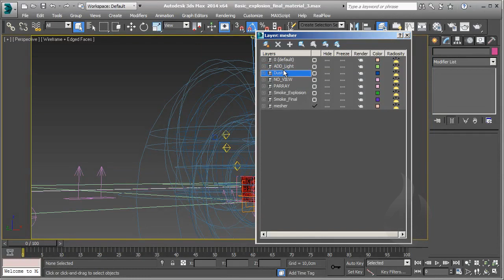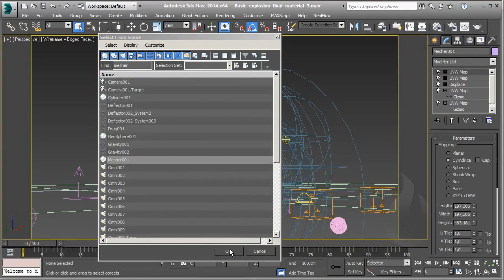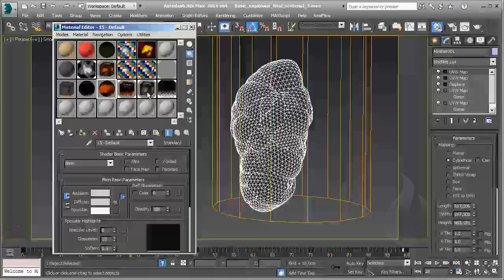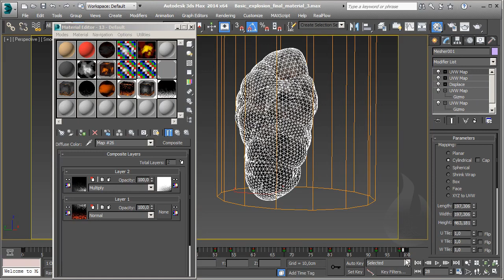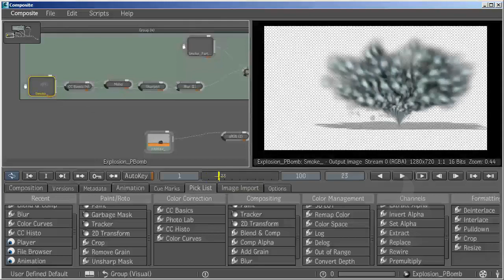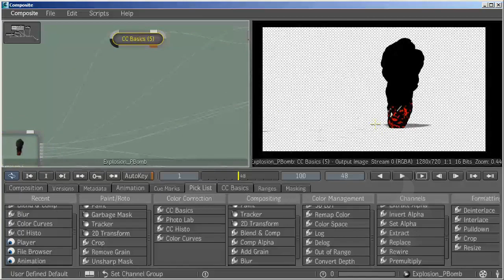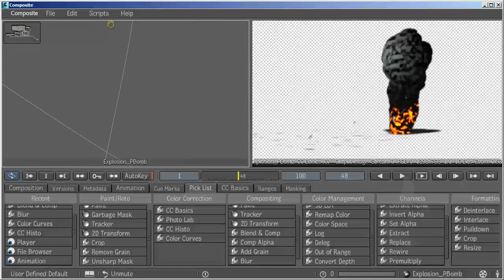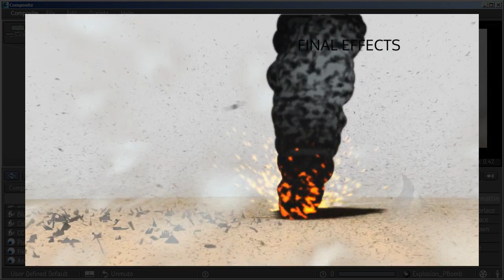[ITA] - Autodesk 3DS Max - Particles 101 - Lesson 48 - Esercizio Explosion Bomb FX - P3